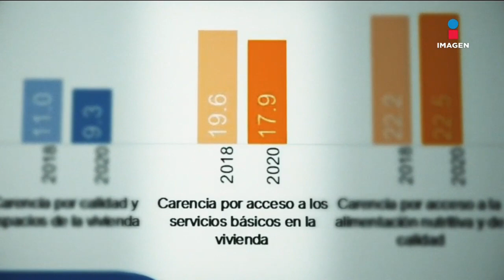CONEVAL: De 2018 a 2020 aumentó la pobreza en México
¡Toma nota! De acuerdo con el Coneval, lo estados en donde más aumentó la pobreza fueron Quintana Roo, Baja California Sur y Tlaxcala.